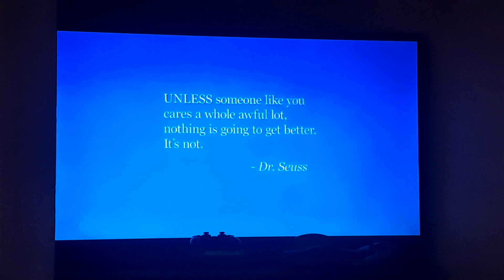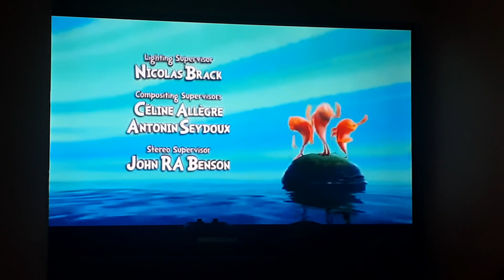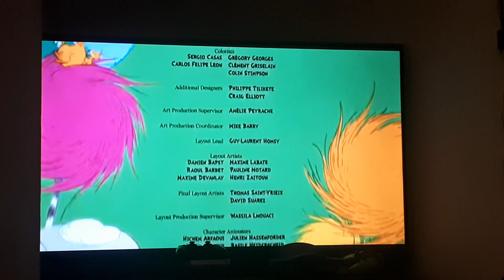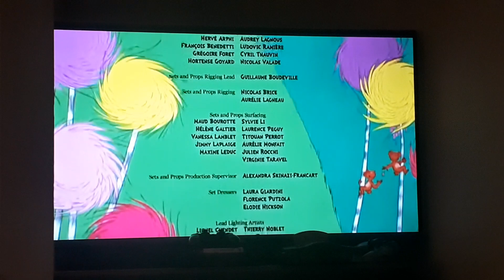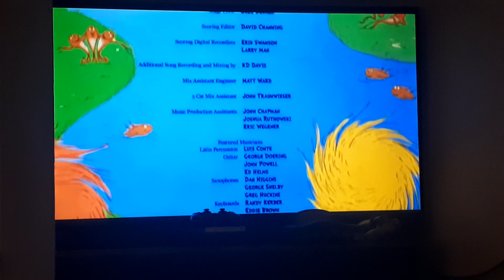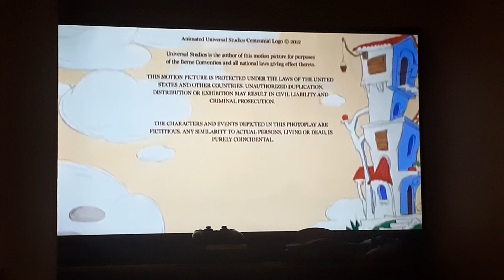The Lorax 2012 end credits